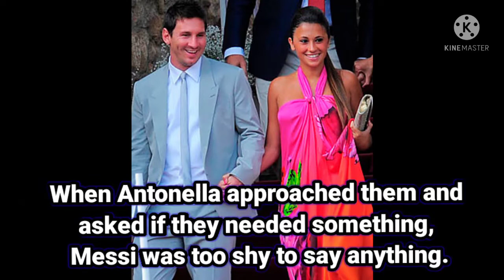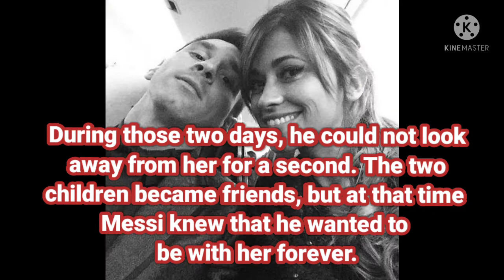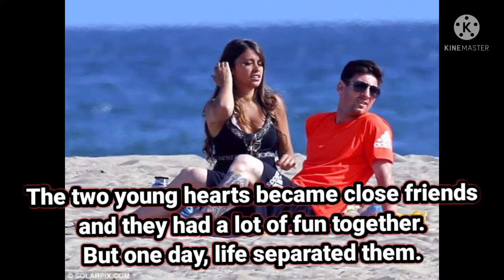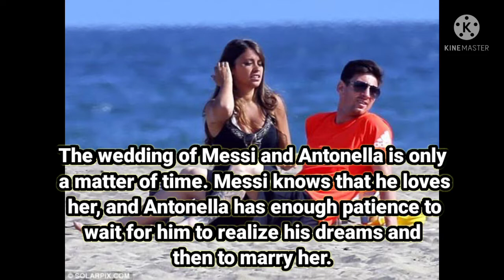Beautiful Love story of Messi and Antonella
ful Love story of Messi and Antonella

There are many couples in the world but only a few have a love story quite like Messi's. Because everyone dreams of having a love story like this. Who doesn't want to marry someone whom they know and love from childhood?? In today's world where commitment is so rare, its simply a dream for everyone.

Lionel Messi, a young boy who just dreamed to become a football player born on 1987 in Rosario, Argentina. Antonella Roccuzzo, a cute and beautiful girl born on 1986 in Rosario, Argentina. It happened in the house of Lucas Scaglia, who was a cousin of Antonella and a friend of Messi. The first time they met was when Messi was nine and Antonella was just eight-years-old.